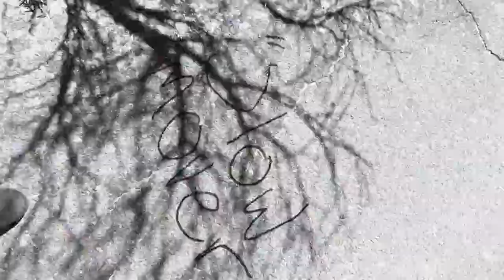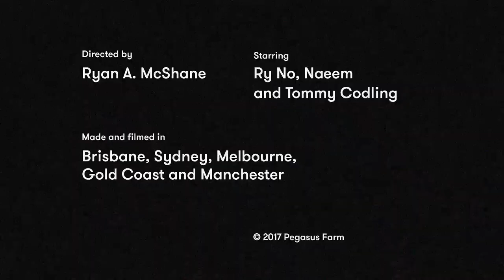Ry No — Apple & Blue, Different Hue (feat. Gold Moth, Naeem & Tommy Codling)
"Apple & Blue, Different Hue" was produced by Gold Moth and Ry No, and features guest vocals from Naeem and Tommy Codling. Mixed and mastered by Antonia Gauci.

Direction and Edit: Ryan A. McShane
Camera: Ryan A. McShane, Gold Moth and Jadon McShane.

Special thanks to Dan Rice for being the first person to see it and say "it's not bad".